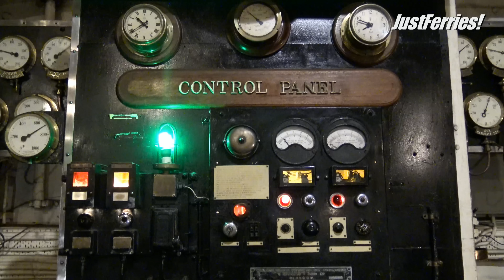Crazy for MARY - the legendary QUEEN MARY in Long Beach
From Germany to USA. A 9000 kilometer long trip to the QUEEN MARY in Long Beach.
January 2017.

►BTC: bc1qk7d8qmrde35dxv42y0l5g4xxyd4q6q3hllgp65
►ETH: 0xE2b477CE35eA2e0BB28ea6814264E41443b7dFaC
►DOGE: D6RWdeeV2Da7KUBweL4736Ag61zsguVFBR